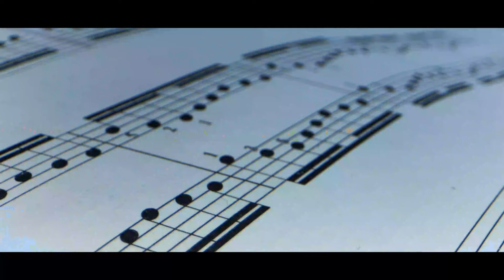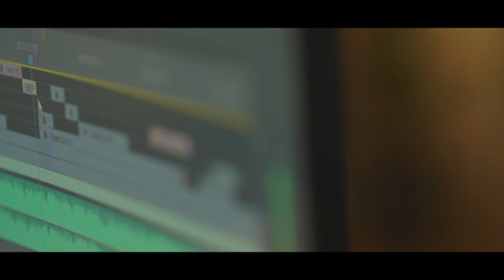Yusuf Omayrat - Bi Rûhi Afdîka Yâ Rasûl Allâh I يوسُف عُميرات - بروحي أَفديكَ يا رَسولَ الله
To Follow the Latest realeases from the Artist

Credits…

Producer, Mixing, Mastering & Performer
The Artist Yusuf Omayrat

Composer: Safet Shaqiri
Photograph: Ünal Göktürk
Video Cut Kfilm&fernsehen Khaled Semmo

Lyrics:

‎بروحي أَفديكَ
‎يا رَسولَ الله

‎يا أَغْلى مِنْ أَهْلي
‎والنّاس كِلّا

‎يا شَمْسَ الشُّموس
‎يا عَظيمَ الجاه

‎طَيَّبْتَ النُّفوس
‎يا رَسولَ الله

‎مِنْ فَرْحِتي تَبْكي
‎كونْ عَيْني تِراك

‎لِرِفْقِتي تَحْكي
‎تَحْكي عَنْ حَلاك

‎يا أَطْيَبْ مِن المِسْكِ
‎هاك عَيْن اللي تِراك

‎الدموعات تَتِسْقي
‎الخْدود مِنِ الفَرْحَة

‎بروحي أَفديكَ
‎يا رَسولَ الله

‎والنّاس كِلّا

‎يا شَمْسَ الشُّموس
‎يا عَظيمَ الجاه

‎طَيَّبْتَ النُّفوس
‎يا رَسولَ الله

‎نِيّال هاك العَيْن
‎اللي تشوف المَحْمود

‎جَدَّ الحَسَنَيْن
‎وأَجْمَل مَوْلود

‎صاحِبِ المُعْجِزات
‎والكَرَمْ والجود

‎عَلَيْكَ الصَّلاة يا رَسولَ الله